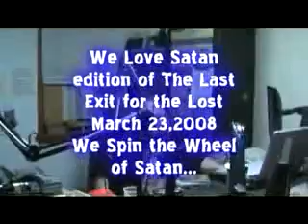03-23-08 Last Exit Recap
Being on Easter, this was our We Love Satan Show. We spun the Wheel of Satan and bad things happened. And we all competed to collect evil points. And Just Joe, again, was the Easter Bunny...  And was killed.